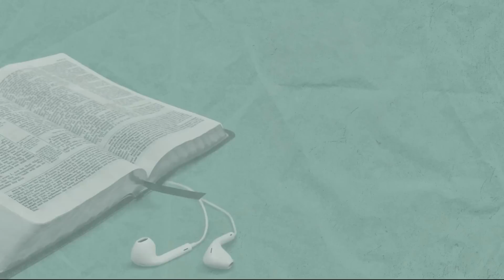MEDITAÇÕES DIÁRIAS: Isaías 53.5 e 1 Pedro 2.24 - 01 de outubro | IECLB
Meditações Diárias: todos os dias, uma reflexão para fortalecer a fé 🙏

Acompanhe a reflexão para o dia 01 de outubro de 2022, sobre  Isaías 53.5 e 1 Pedro 2.24, conduzida pelo P. Em. Teobaldo Witter, Pastor Emérito,
Cuiabá/MT, no Sínodo Mato Grosso.